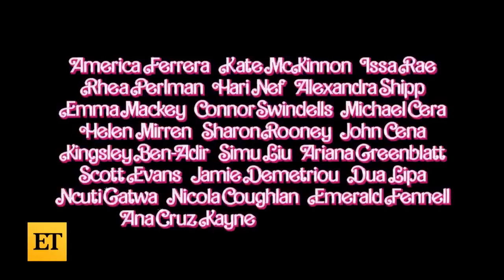Barbie _ Official Teaser Trailer 2 (2023)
Ehi girls, siete pronte per l'evento più cool dell'estate 2023?

Barbie vi aspetta in tutte le sale!